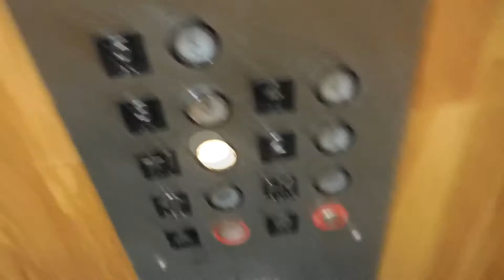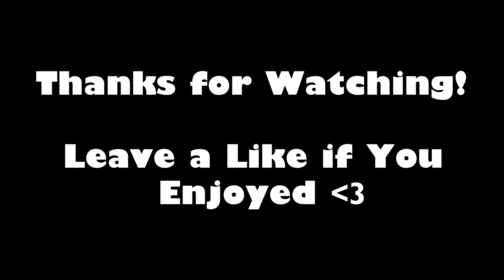Vlog #3 MY NEW CAR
↓EXPAND↓

Leave a like for more vlogs!

--GENERAL INFO--

-Questions? Comments? Concerns? Complements? Youtube PM Me!